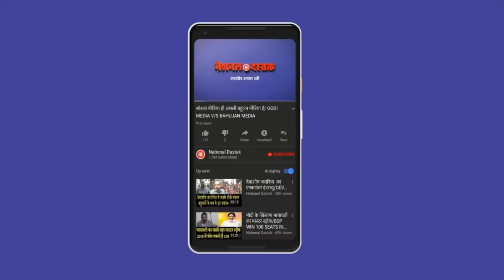केपी चौधरी का धमाकेदार भाषण/KP CHAUDHARY ANGRY SPEECH